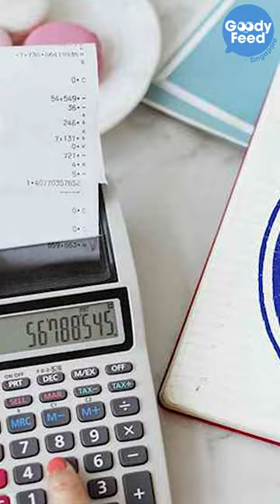Why didn’t everyone get the 13th month bonus?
Here’s why the 13th month bonus exists, and why not everyone gets it.